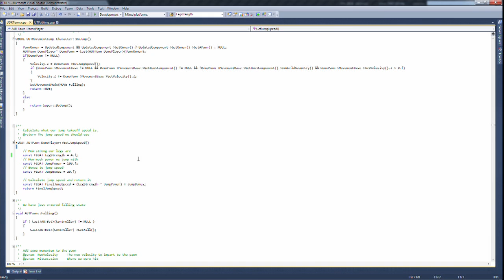Cliff Talks About Unreal Engine 4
Cliff Bleszinski from Epic Games talks about the power of Unreal Engine 4 and what the next generation of video games will look like.